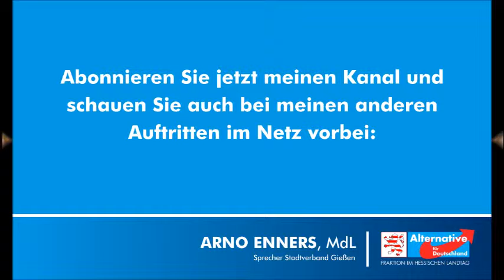Taxi- und Mietwagendienste wie z. B. Uber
Meine Rede im Hessischen Landtag. Ergebnis "Gleiches Recht für alle!"